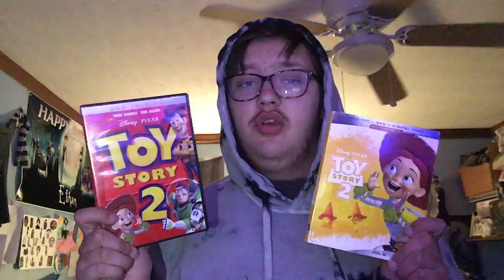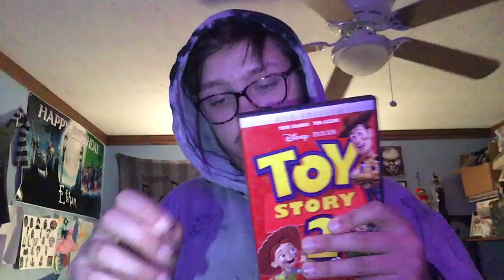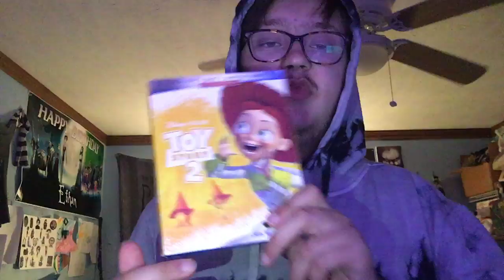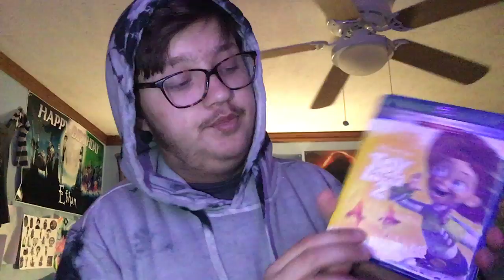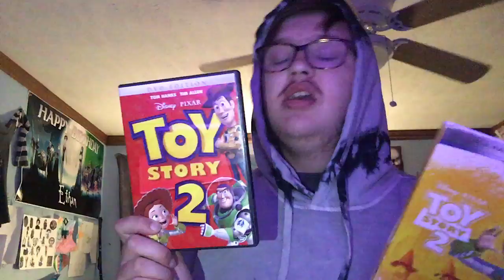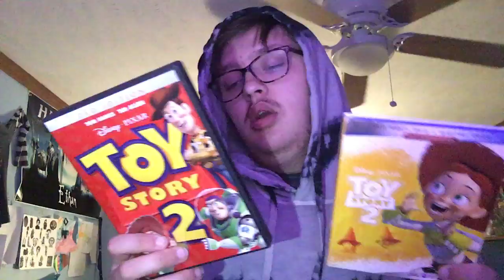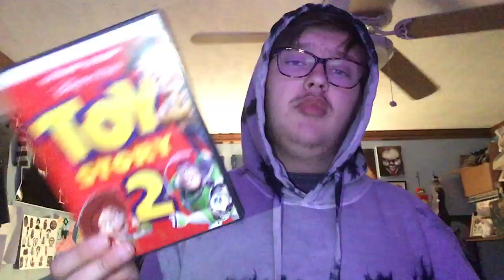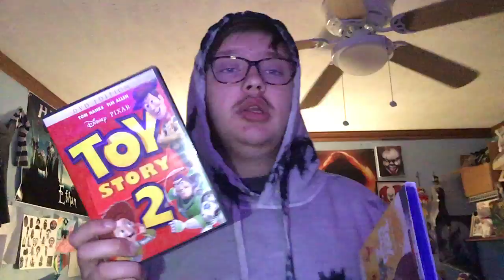This week Movies (43) Disney Pixar toy story 2 (1999)